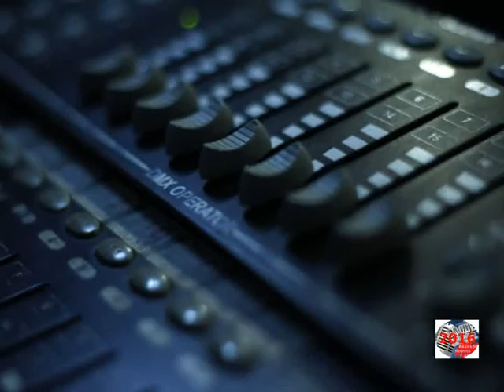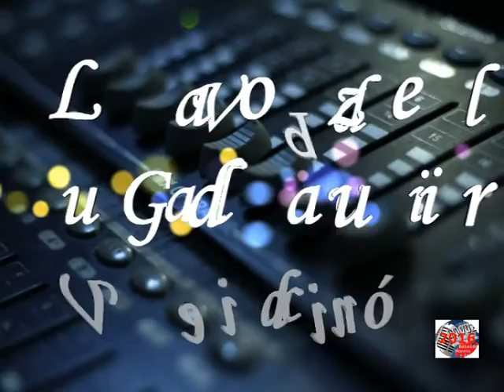ANA MARI VEGA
Actuación de la concursante de Santo Tomé, Ana Mari Vega, en la V edición del Concurso La Voz del Guadalquivir en Santo Tomé (Jaén).